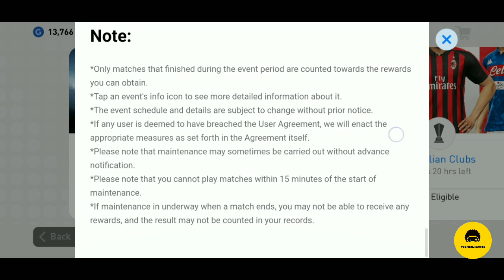How to win Legend challenge Tips and tricks Hindi pes 2019 mobile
Bell 🔔

1 Like 👍 =  More Motivation 💖